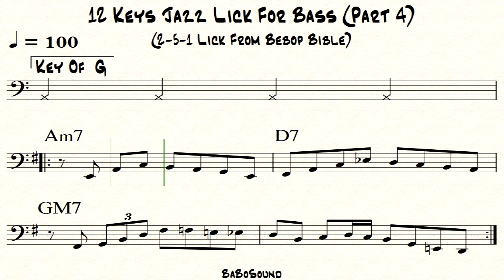12 Keys Jazz Lick For Bass (Part 4) / 2-5-1 Lick (Bebop Bible)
0:00 Key Of C
0:21 Key Of F
0:43 Key Of Bb
1:05 Key Of Eb
1:26 Key Of Ab
1:48 Key Of Db
2:09 Key Of Gb
2:31 Key Of B
2:53 Key Of E
3:14 Key Of A
3:36 Key Of D
3:58 Key Of G

BassLick#2-5-1Lick#BassClef